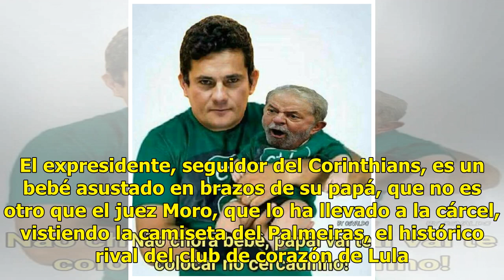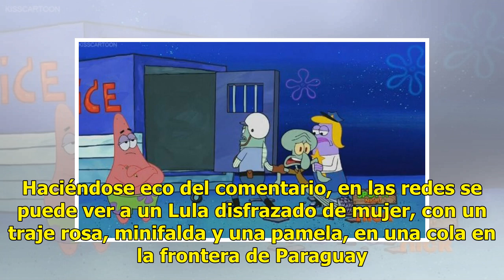'Lulapreso' inunda las redes sociales en Brasil - Televisa News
Tras una puerta, Luiz Inacio Lula da Silva, disfrazado de empleada doméstica, niega conocer el apartamento en la playa que le ha llevado a prisión. E...

{hashtag}